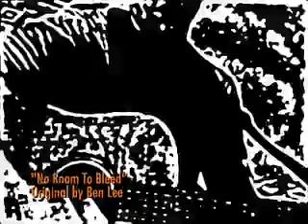No Room to Bleed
Cover of Ben Lee's "No Room to Bleed"